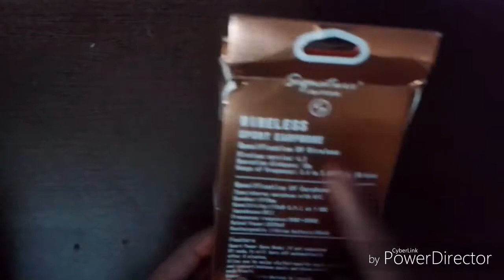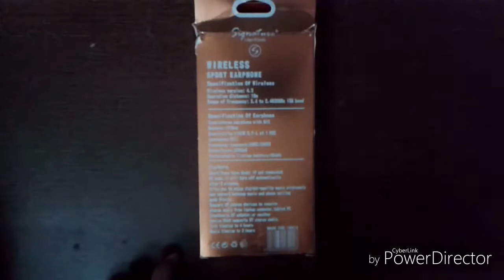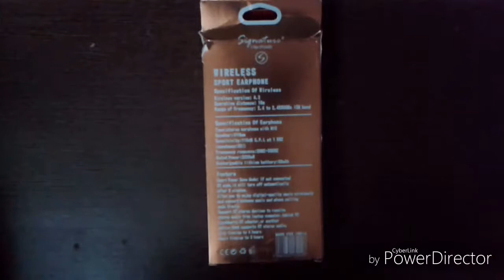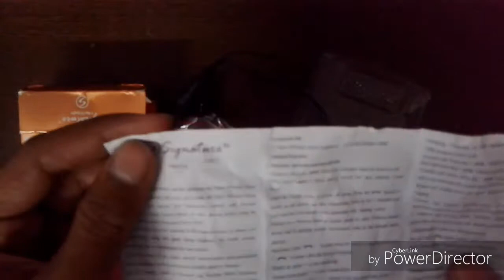UNBOXING of wireless earphone better than mivi beats | Signature VMB-37 | Technical Yash aggarwal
VMB - 37
mivi digital
Better than mivi
Mivi vs signature
Signature beats
Mivi beats